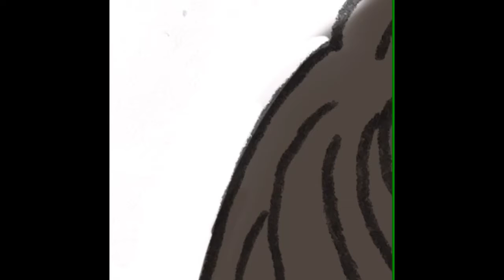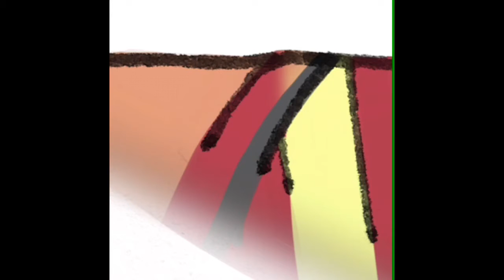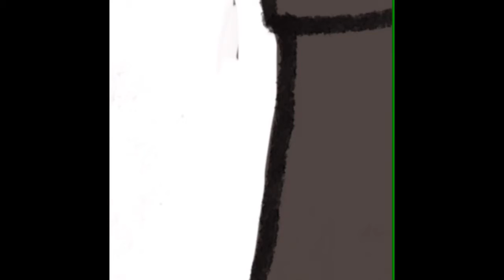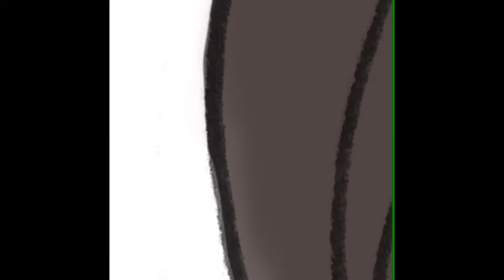Avery and Avalon James (2/22)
Song is "Million Miles from Heaven" from the Bare Naked album by Lynne Shankel. The song is also from Bare The Musical, a musical adaption of the book adaption of Bare: A Pop Opera (my favorite musical ever).

Library was done in my sketchbook with pen then colored in Sketchbook Autodesk (mobile).

Characters here are siblings with a two year age difference (Avalon is older).